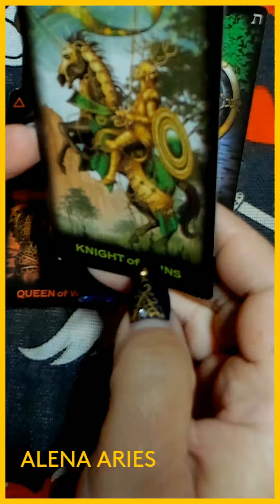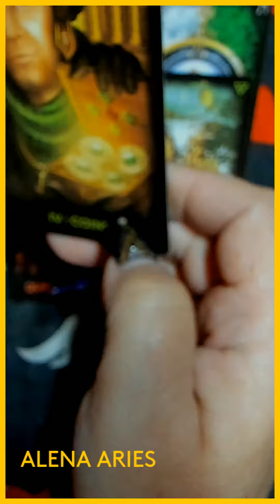ЧТО 100% СЛУЧИТСЯ С МИНУТЫ НА МИНУТУ??? таро гадание/на любовь/на будущее/новые